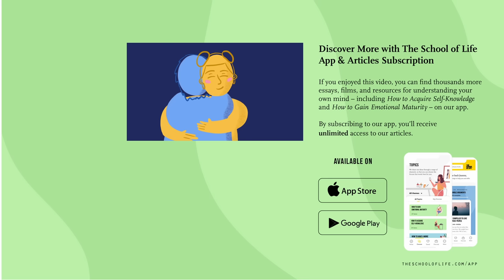How To Cope with an Imperfect Partner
One of the stranger but more powerful discoveries of psychotherapy is that the average baby firmly believes it has two mothers and that this belief profoundly affects our future relationships.

Enjoying our Youtube videos? Get full access to all our audio content, videos, and thousands of thought-provoking articles, conversation cards and more with The School of Life Subscription

Be more mindful, present and inspired. Get the best of The School of Life delivered straight to your inbox

FURTHER READING

“One of the stranger but more powerful discoveries of psychotherapy is that the average baby firmly believes it has two mothers. Mother 1 is kind, she comes when it calls, she gives it milk as soon as it needs it, she's sweet-natured and generous, wondrous and eminently deserving of love. But then there's another Mother, a far more challenging and terrifying proposition whom we can call Mother 2: and she sometimes doesn’t give baby milk exactly what it wants when it wants it, she occasionally fails to interpret its needs, she can misjudge the temperature of the water at bath time, she has friends who come around and distract her and a phone that rings; she gets it wrong…”

CREDITS